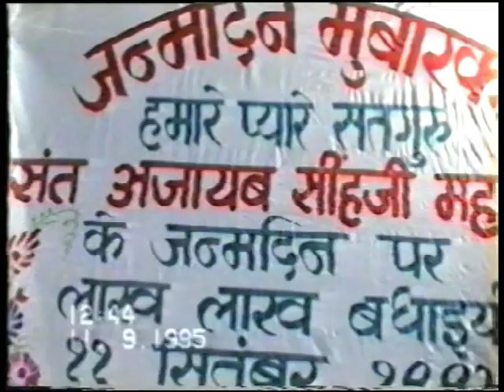Sant AJAIB Singh Ji's Birthday Celebration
Sant AJAIB Singh Ji's Birthday Celebration Ahmedabad 1995